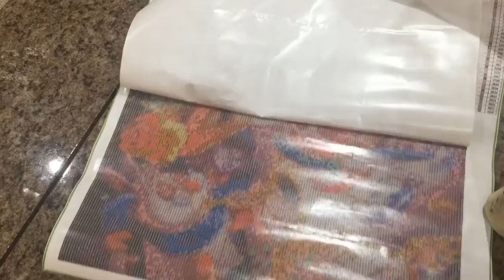Unboxing Zooya Diamond painting with ASMR sound | Alice in the wonder land diamond painting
ZOOYA Factory Store-